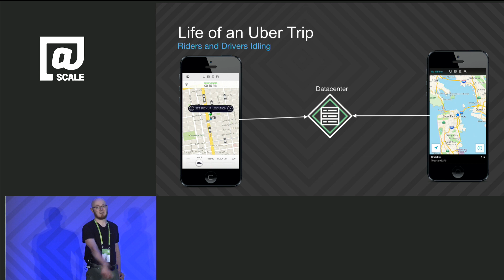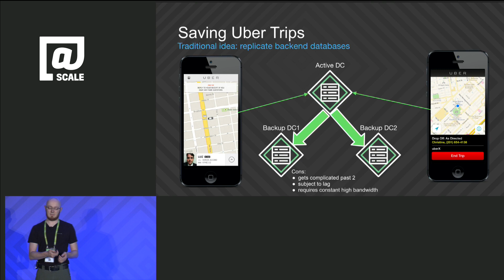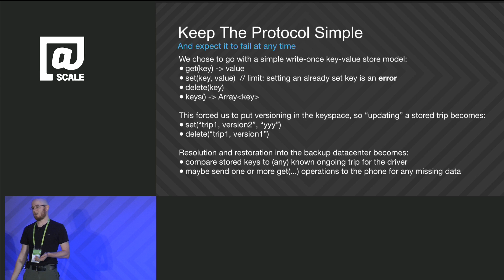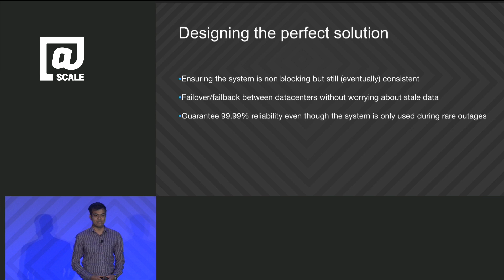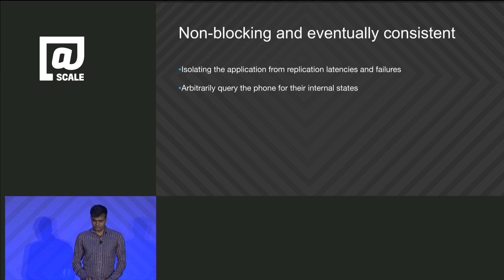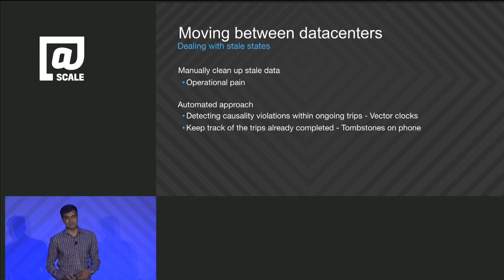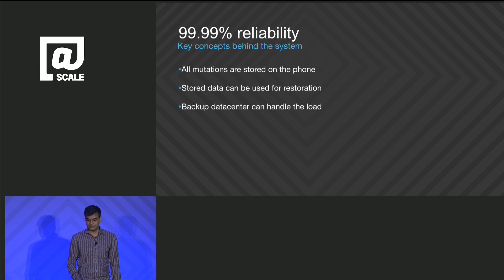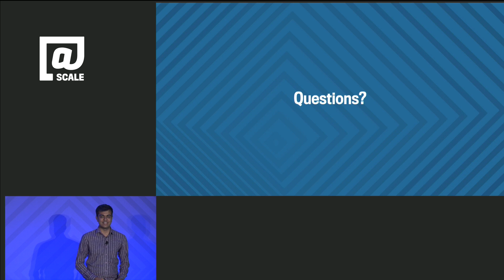How Uber Uses Your Phone as a Backup Data Center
Learn how Uber can failover between datacenters without causing service disruption by restoring trip states from a key value store on driver phones.

Presenter:
Joshua Corbin